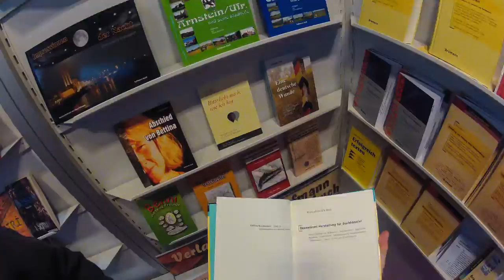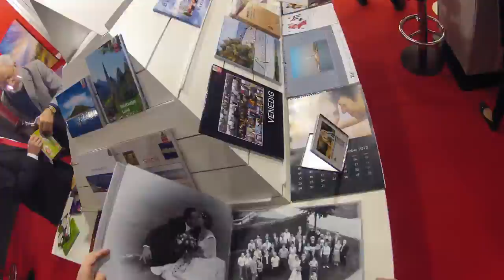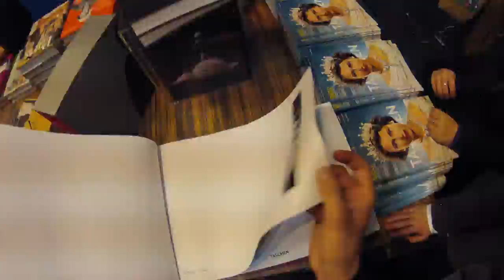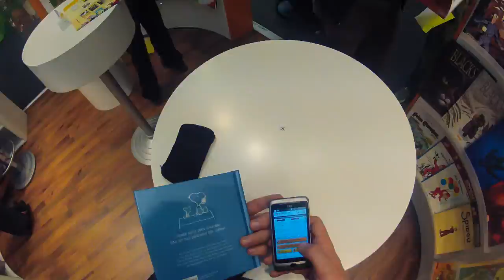Frankfurter Buchmesse Timelaps 2012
Mein Spatziergang durch die Buchmesse 2012 in Frankfurt bevor ich mit "arbeiten" angefangen und einigen Leuten die Hand geschüttelt hab. Nett wars...